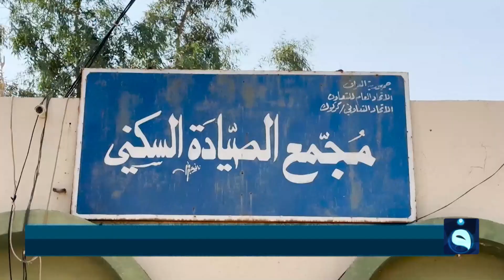500 عائلة في مجمع الصيادة.. عزلة خدمية وإهمال مستمر | تقرير: عبد الله العامري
500 عائلة في مجمع الصيادة.. عزلة خدمية وإهمال مستمر | تقرير: عبد الله العامري
قناة الفلوجة - الأخبار
تردد قناة الفلوجة على النايلسات:
11555V  SD